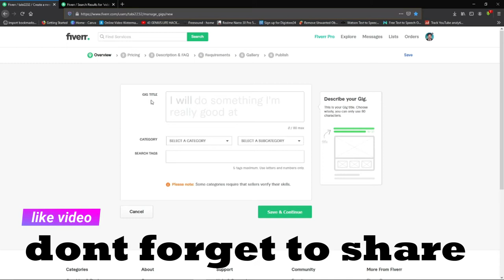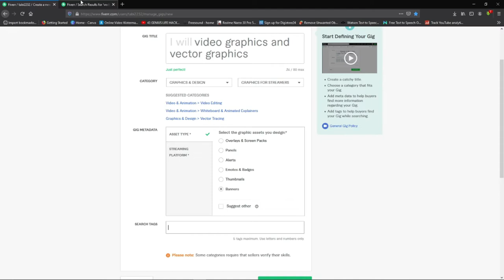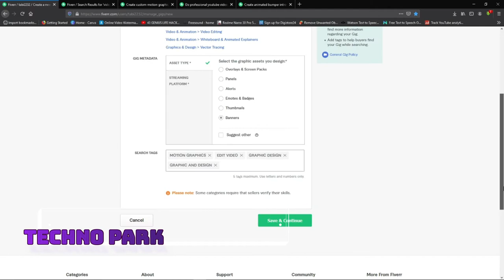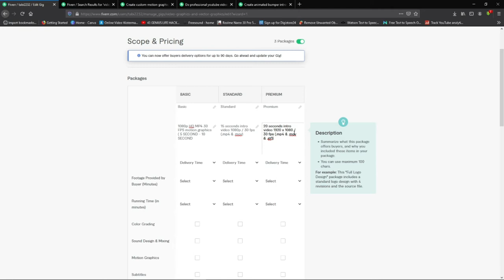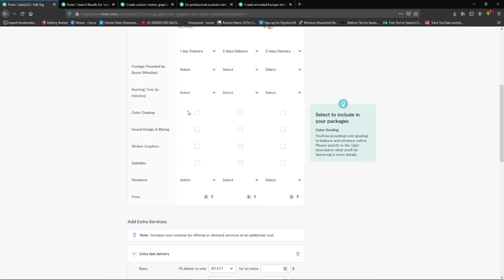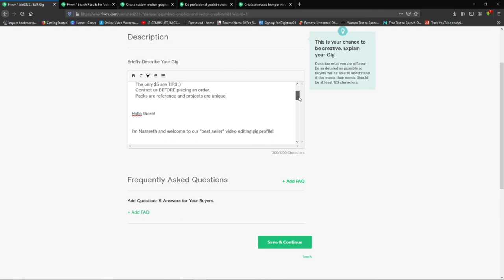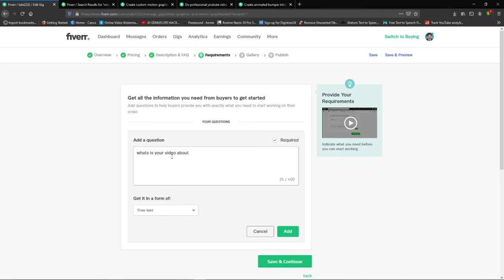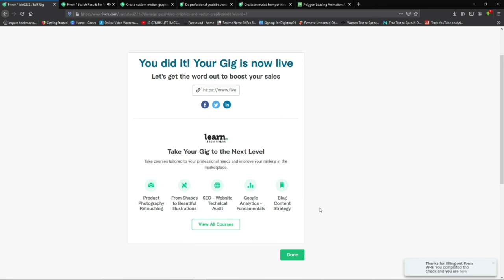how to create fiverr gig,how to make gig on fiverr,create gig urdu/hindi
In video how to create fiverr gig is it easy how to make a gig on fiverr yes its east to create gig just follow the video and there you go

1 how to create fiverr gig
2 how to make gig on fiverr
3 create gig
4 how to make gig on fiverr 2021
5 how to make a good gig on fiverr
6 how to make a new gig on fiverr
7 how to make a gig on fiverr